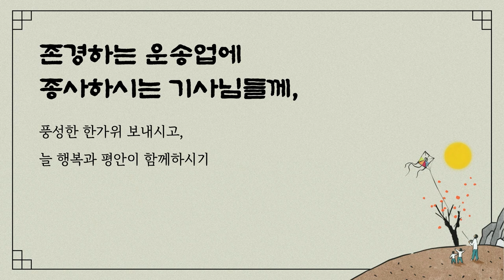존경하는 운송업에 종사하시는 기사님들께(2024년도 추석)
11.5톤 12.5톤 14톤 14.5톤 16톤 17톤 18톤 21톤 22.5톤 25톤